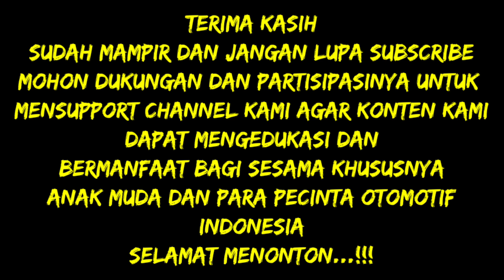CARA MENGATASI TENAGA LOYO BEAT KARBU ATAU VARIO || PENYEBAB BEAT ATAU VARIO TAK BERTENAGA ATAU LOYO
CARA MENGATASI TENAGA BEAT KARBU/VARIO YANG LOYO TANPA PORTING,TANPA PAPAS NOKEN AS,TANPA BUBUT CVT

Assalamualaikum sahabat otomotif dimanapun anda berada...
Pada kesempatan kali ini kami akan berbagi pengalaman tentang perbaikan sepeda motor

Namun sebelumnya saya akan menyaa para subscriber dan juga viewer TERIMA KASIH banyak sudah setia mengikuti kami dan menonton video2 kami semoga kalian semua dalam lindungan tuhan yg maha esa serta diberikan kemakmuran rejeki umur dan ilmu yg barokah dunia akhirat.

Bagi kalian yang baru menemukan channel kami silahkan tekan tombol subscribe untuk bergabung dengan kami dan menjadi bagian dr kami dan jangan lupa nyalakan tombol loncengnya agar tidak ketinggalan  tema video terupdate/terbaru dari kami...

Bagi kalian yg penasaran bagaimana maintanance dan penanganan kami dalam perbaikan atau perawatan sepeda motor silahkan simak videonya ...

SEMOGA BERMANFAAT SALAM OTOMOTIF. !